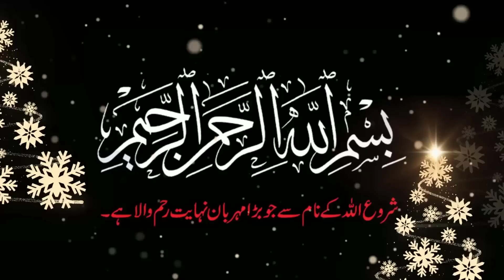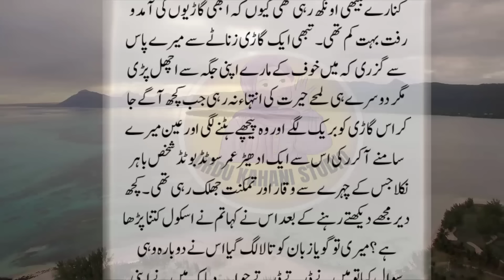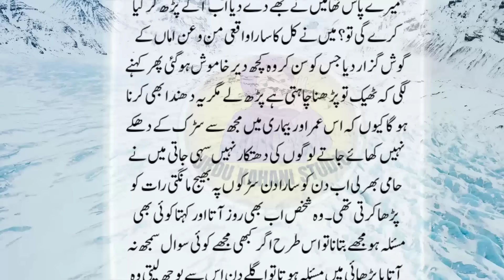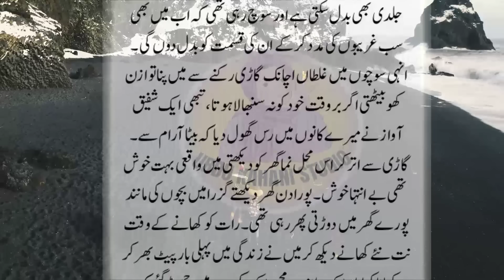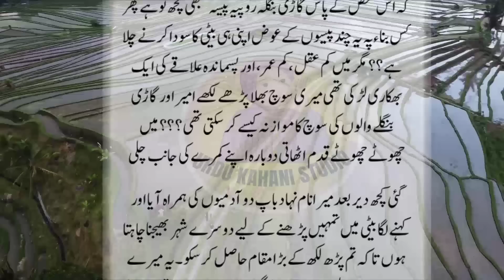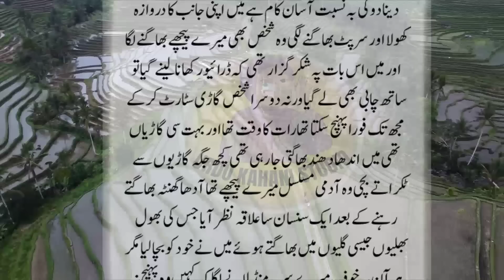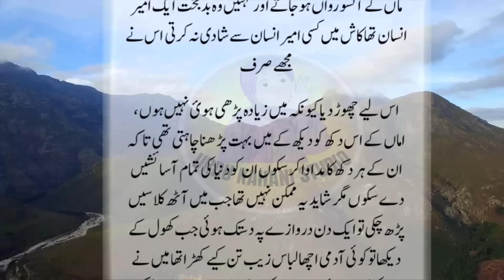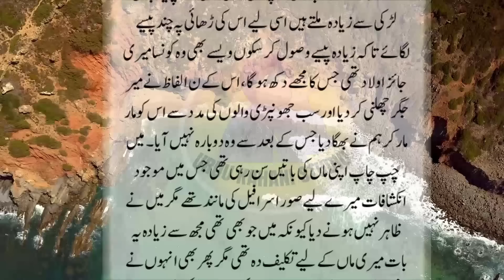Sabak Amoz Kahani | Urdu Story | True Stories | Moral Stories | Emotional Story | Urdu kahani No 19